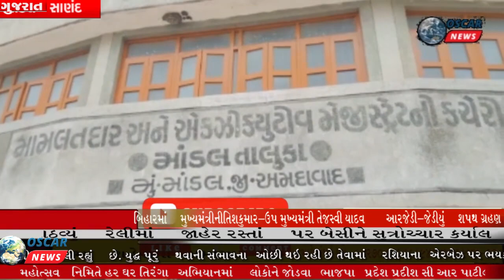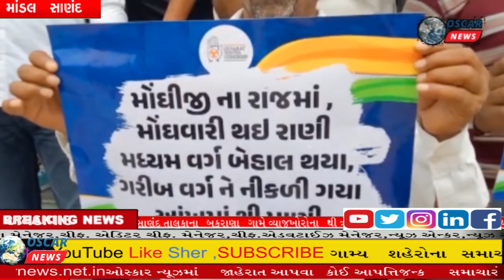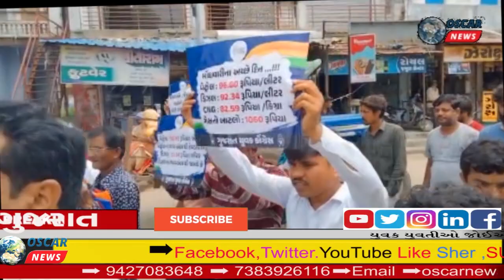માંડલ મહાત્મા શાળામાં વિદ્યાર્થીઓએ રક્ષાબંધનની ઉજવણી